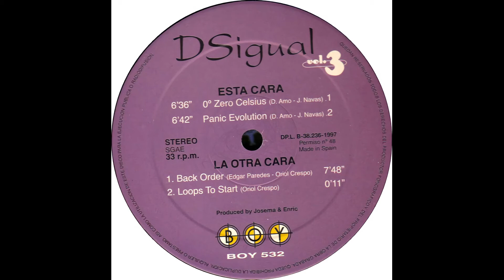DSigual Vol.3-Panic Evolution(1997)